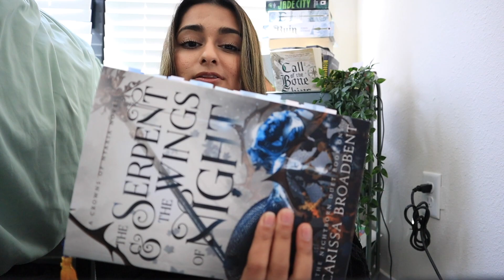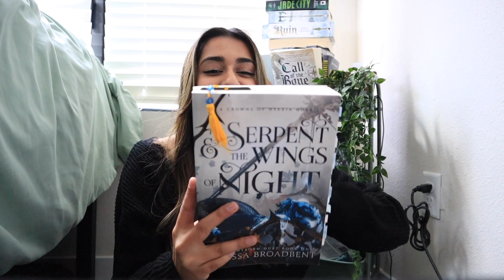APRIL 2023 TBR ⚔️💫 // all the books i want to read in the month of april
hi friends!! today's video is all about the books i want to read in april!